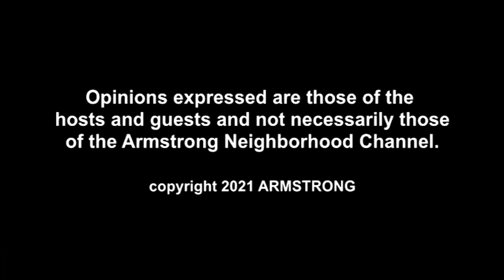The Coaches Roundtable - March 16, 2021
Coaches Ed Codi, Albert Campman and George Abraham discuss Butler County sports. This week Ed talks with New Castle Hurricane's Varsity Basketball Coach,  Ralph Blundo.